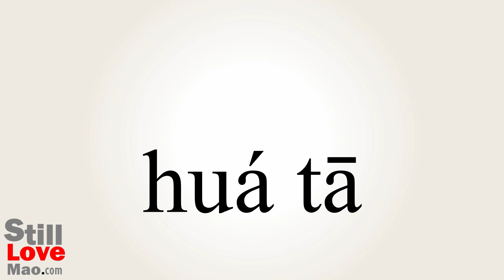How to Say Slumping in Chinese